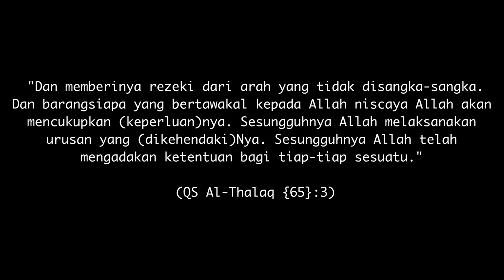BORONG YANG TAK TERDUGA UNTUK INI - YOGYAKARTA STREET FOOD #727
VIDEO ini berisi Giveaway Hp VIVO Z1 PRO RAM 6GB/128 Part 11

Komen di kolom komentar dan jangan lupa kasi nama IG kalian di akhir komentar dan pemenang akan di acak ya lewat Youtube RANDOM COMMENT PICKER.

1 video 1 hp ya pemenangnya, Semoga rezeki ya sama kalian.

Dan

Lokasi Jualan : Pinggir jalan Jogjakarta.